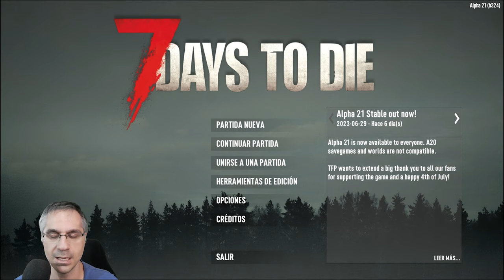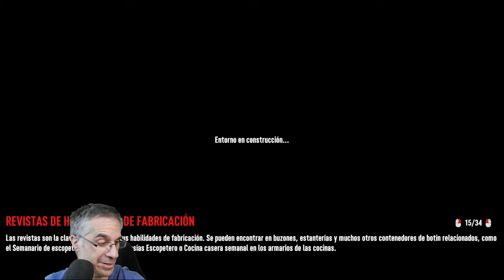MAL EMPEZAMOS - EP 01 | 7dtdalpha21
7 Days to Die es un juego de mundo abierto que combina de forma extraordinaria juegos de disparos en primera persona, supervivencia de terror, defensa de torres y rol. Juega al primer RPG de supervivencia zombi de entorno abierto. ¡Navezgane te espera!

- Steam: 7 Days to Die